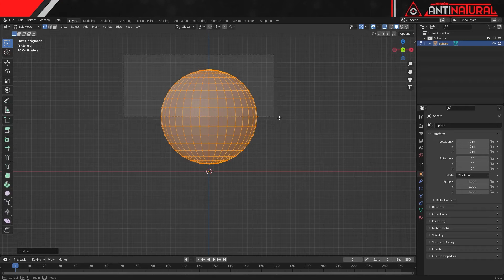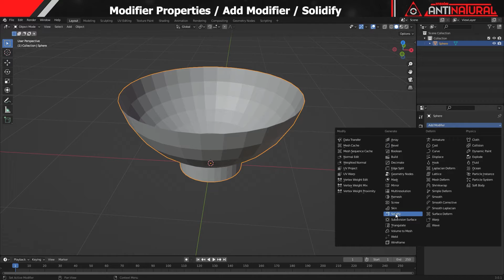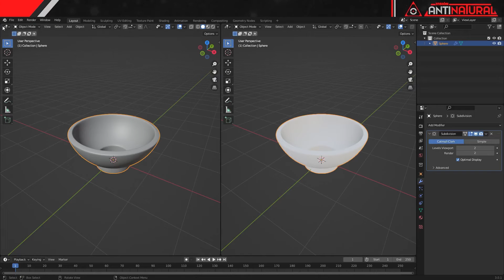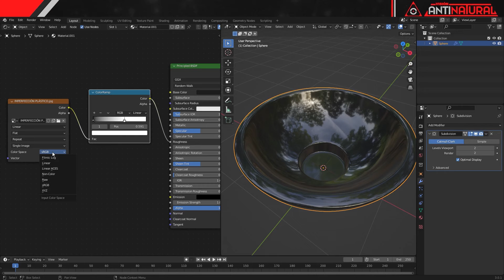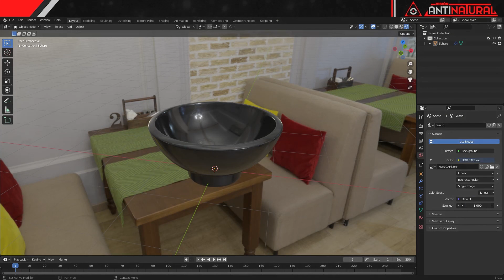Modelado de BOWL - ¡FÁCIL! | BLENDER MODELING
Saludos formas de vida consciente, en esta ocasión modelaremos una un BOWL partiendo de una UV esfera.

Capítulos:

INICIO 00:00
MODELING GEOMÉTRICO 20:24
MATERIALES 05:48